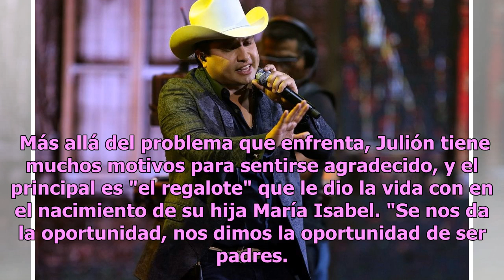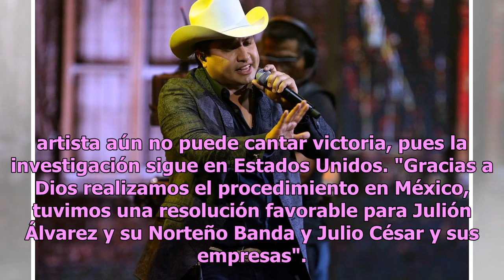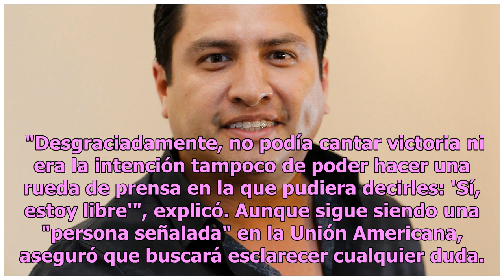Julión Álvarez no ha podido cantar victoria en Estados Unidos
Ya pasó un año y cuatro meses desde que el Departamento del Tesoro de Estados Unidos señaló al futbolista Rafael Márquez y al cantante Julión Álvarez por presunto lavado de dinero del narco, pero el intérprete de norteño banda aún se siente señalado.  Pese a que su situación legal en México se resol...